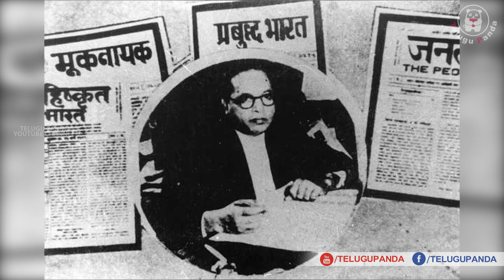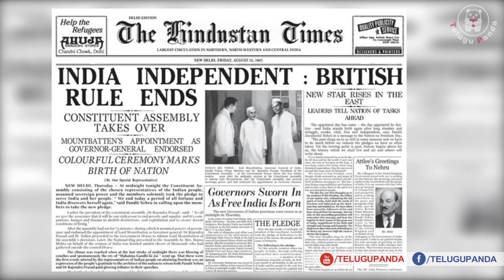What If Dr BR Ambedkar Was NOT Born? | Ambedkar Personal Life Details | Latest News | Telugu Panda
What If Dr BR Ambedkar Was NOT Born? Here are the full details about Ambedkar Personal Life Details in this video on Telugu Panda.